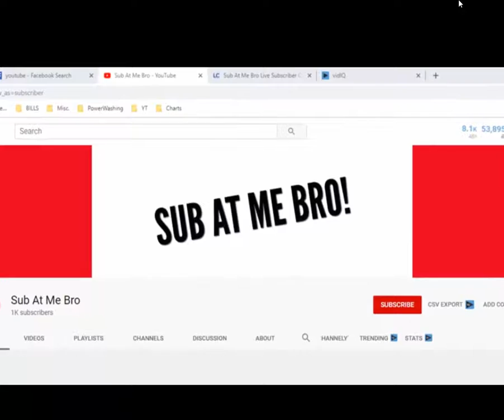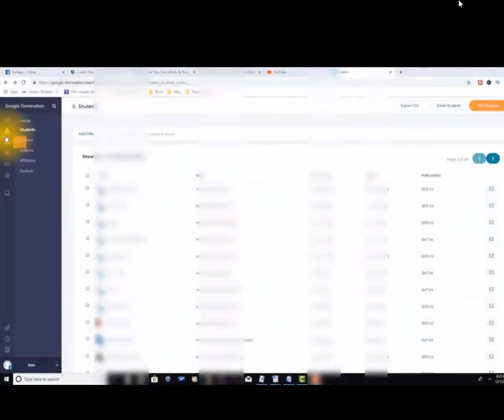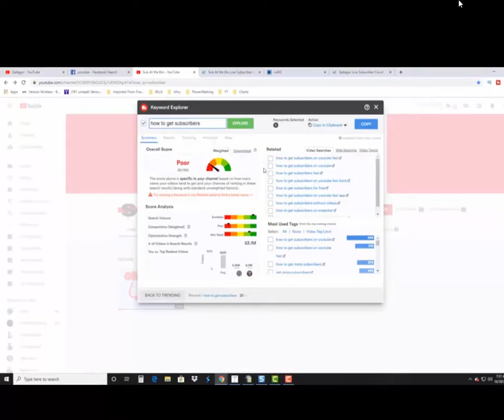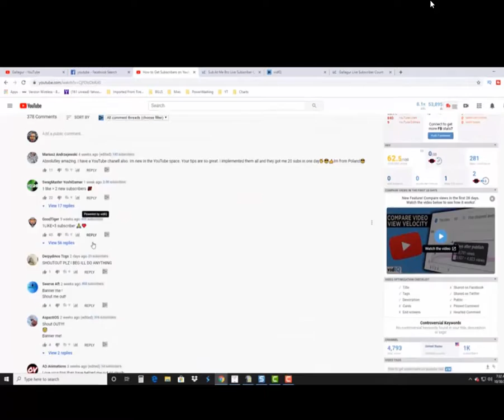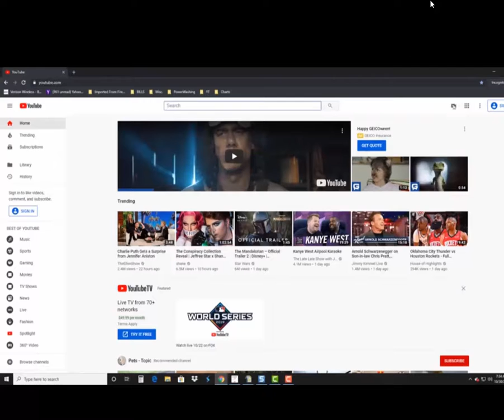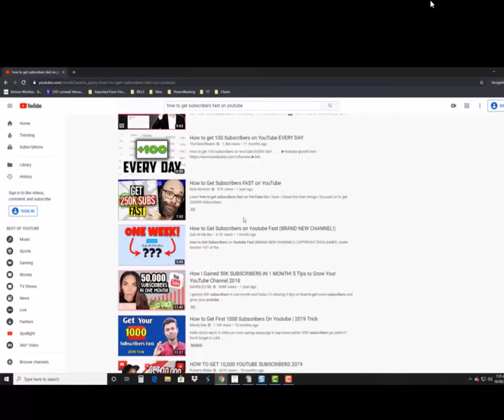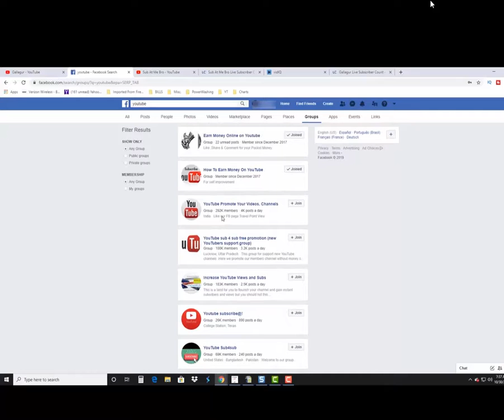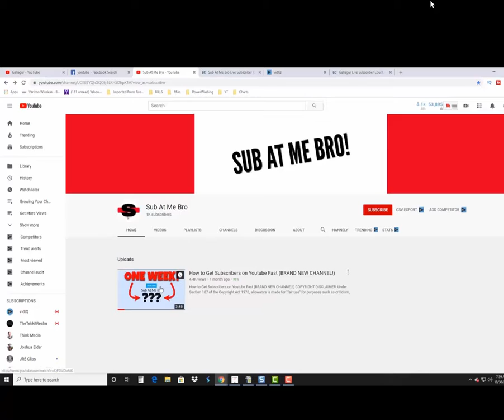How to Get 1,000 Subscribers on YouTube Fast ONE MONTH!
Thanks watching video : ("How to Get 1,000 Subscribers on YouTube Fast ONE MONTH!  ")